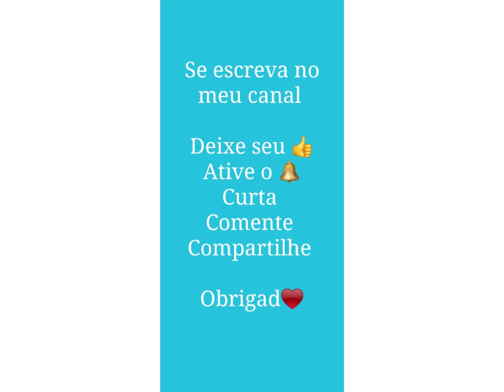IDEIA DE BOLO NO TEMA URSINHOS CARINHOSOS - FESTA COM AMOR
BOLO NO TEMA URSINHOS CARINHOSOS